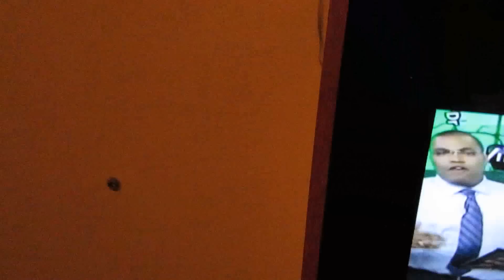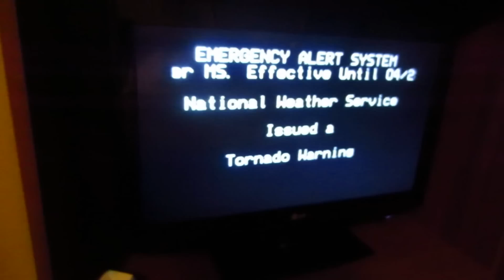TORNADO WARNING , MERIDIAN MISSISSIPPI 4-28-14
Tornado Warning in Meridian Mississippi , as we check into hotel 4-28-14. A deluge of rain  while an actual tornado was 1 mile to our north , then later in the video a different tornadic storm was 15 miles to our south